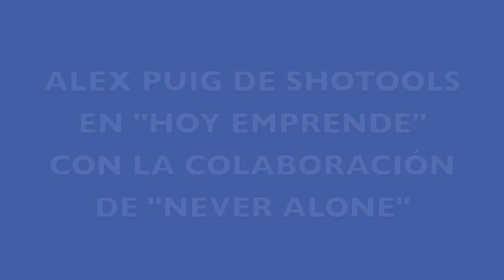HOY NEGOCIOS- ALEX PUIG DE SHOTOOLS EN HOY EMPRENDE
Alex Puig, el creador de Shootols, esyuvo en nuestro apartado de Hoy Emprende dentro de Hoy Negocios con la colaboración de Never Alone, exponiendo su visión del proyecto desde la perspectiva del emprendedor.